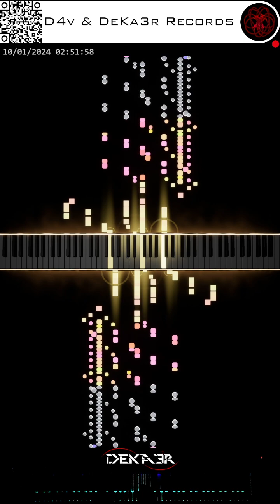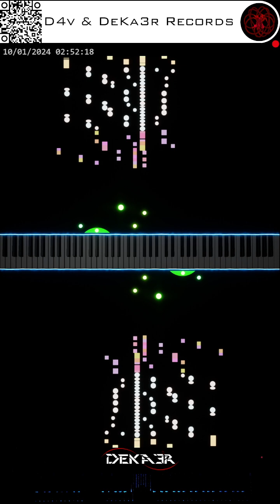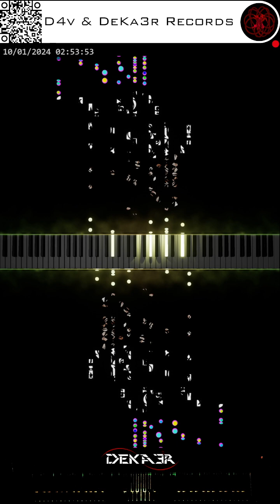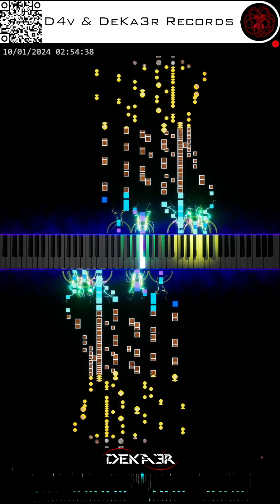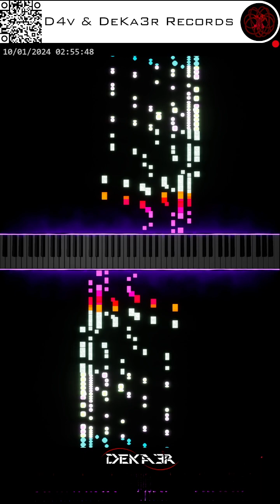🔴 irl 🎹 CODE • COMPOSITOR DE MÚSICA - MUSIC COMPOSER • PIANO